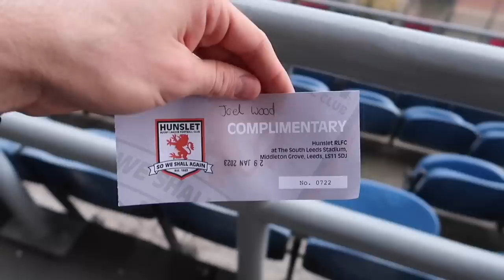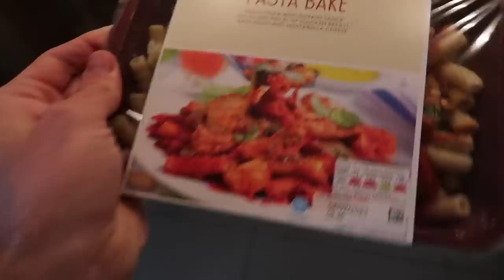Watching my boyfriend play professional rugby for the first time!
I've been to a few Rugby games, but this is the first time I've ever watched my boyfriend play professional rugby for Batley RLFC!